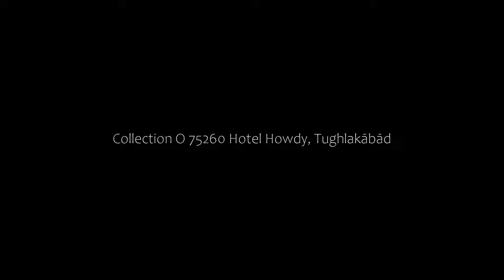Collection O 75260 Hotel Howdy, Tughlakābād, India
About Property:
Collection O 75260 Hotel Howdy is located in Tughlaqabad. Featuring a restaurant, the 4-star hotel has air-conditioned rooms with a private bathroom. The accommodation provides a 24-hour front desk and a shared kitchen for guests.
All units in the hotel are equipped with a TV with cable channels. All rooms include a wardrobe.
A continental breakfast is available daily at Collection O 75260 Hotel Howdy.
New Delhi is 18 ...
Property Type: Hotel
Address: 407, Plot no 407 main road sector 23-24 sanjay colony, Faridabad, 121005 Tughlakābād, India
Searching For
1. Collection O 75260 Hotel Howdy - Tughlakābād - India
2. Collection O 75260 Hotel Howdy - Tughlakābād - India Address
3. Collection O 75260 Hotel Howdy - Tughlakābād - India Rooms
4. Collection O 75260 Hotel Howdy - Tughlakābād - India Amenities
5. Collection O 75260 Hotel Howdy - Tughlakābād - India Offers and Deals
Audio Credit:
Track Title: Subway Dreams
Artist: Dan Henig